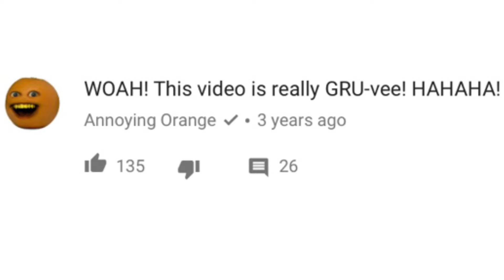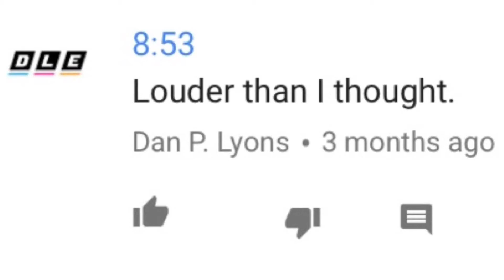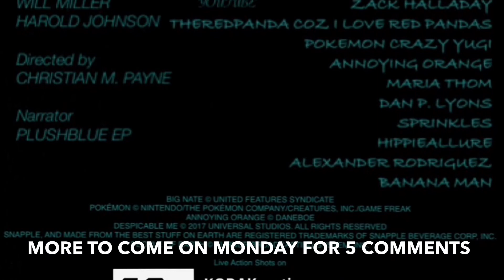Reading Funny Comments XXIII